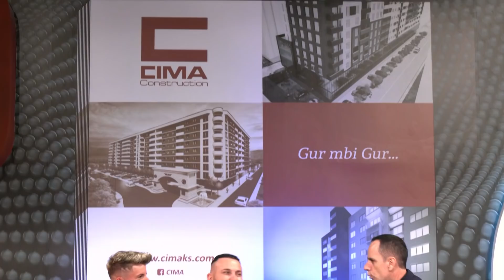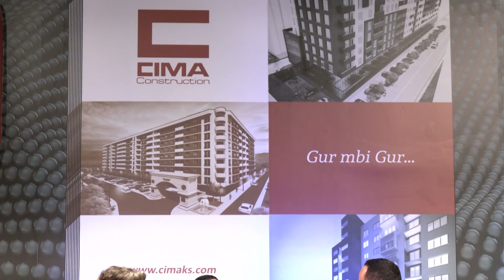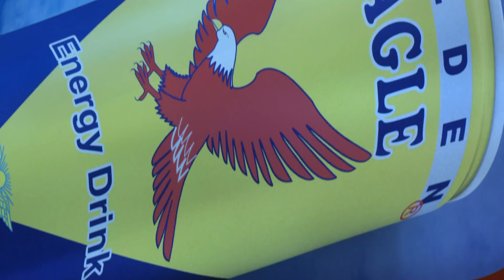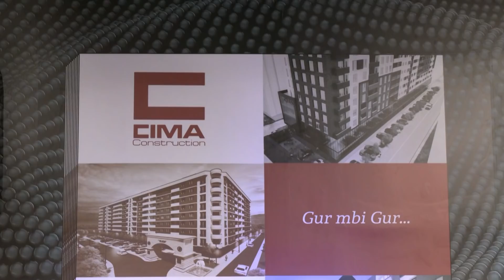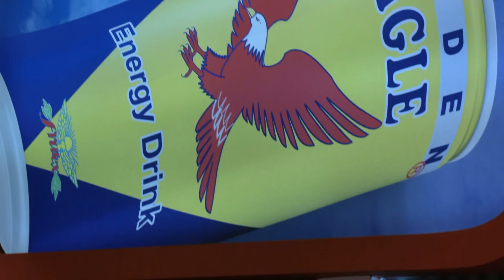n'Kosove Show - Esati - Une vuj per ni femer - E du hala ama babo mos u merakosni ju hiq - pjesa 2